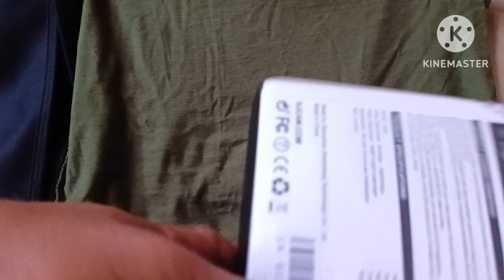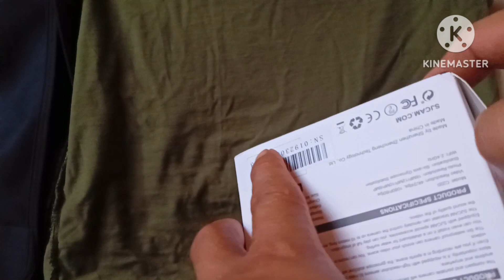sjcam200 unbwraping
sjcam 200